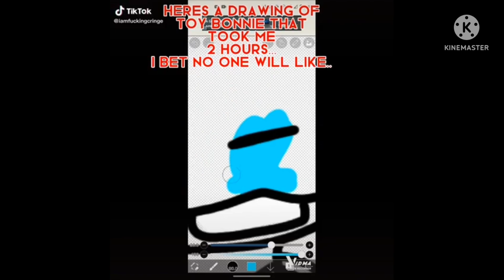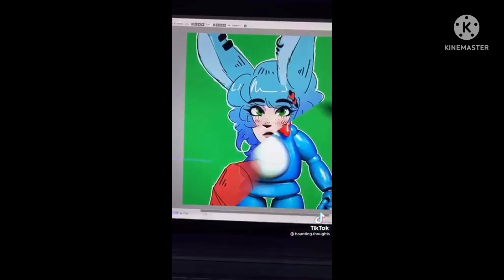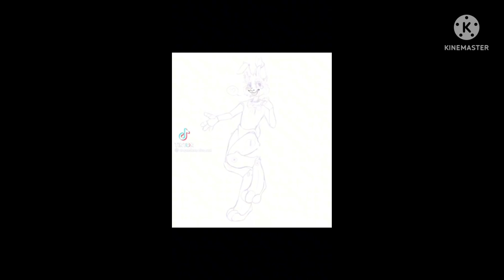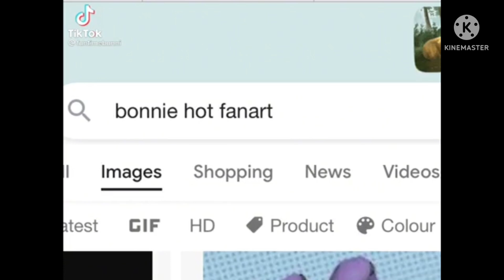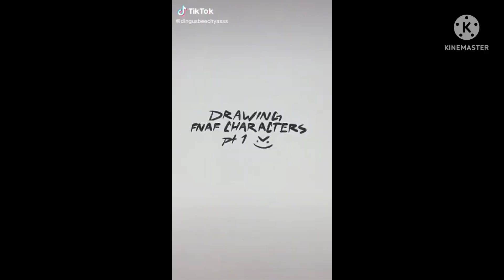TikTok compilation for Toy Bonnie Simps | FNAF series| #1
🎉 I CANT BELIEVE WE HAVE GONE THIS FAR AND IM JUST SO HAPPY. I love seeing postive comments and making evenones day woh these compilations :) THANK YOU THANK YOU ❤️ TikTok compilation for Toy Bonnie simps Fnaf series #1 :)) ❤️ Im so so sorry for being gone and not uploading or replying back to any comments for a really long time :( 😭. I hope you all enjoy this video because this was requested from one of the subscribers and here it is :). I hope you enjoy the video, love y’all 💕 💗IARING HP